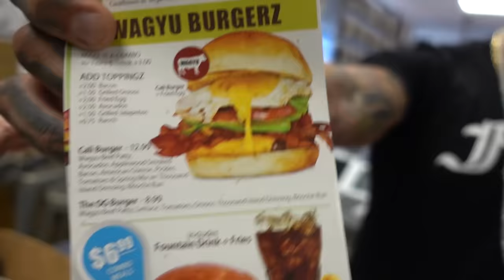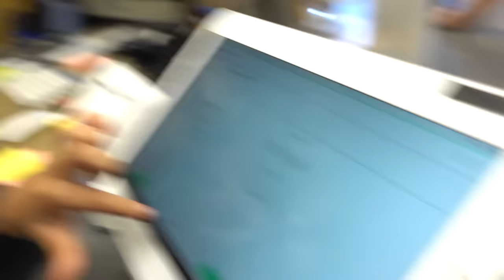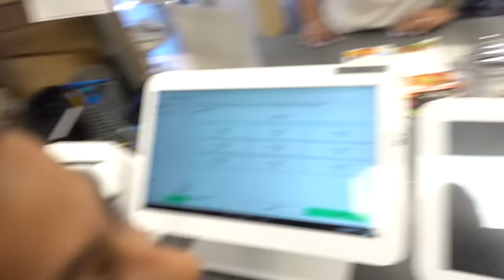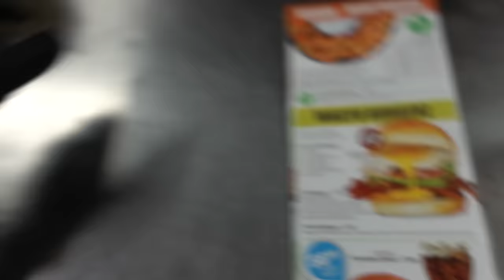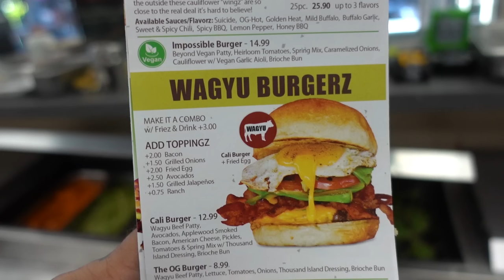WORKING At a FAST FOOD RESTAURANT! **WE GOT FIRED** | The Royalty Family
WORKING At a FAST FOOD RESTAURANT! **WE GOT FIRED**